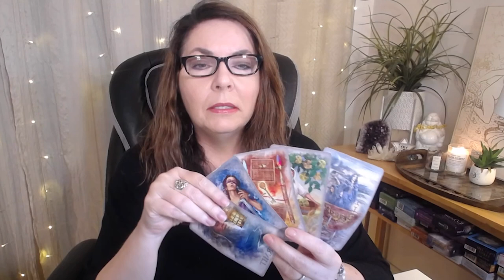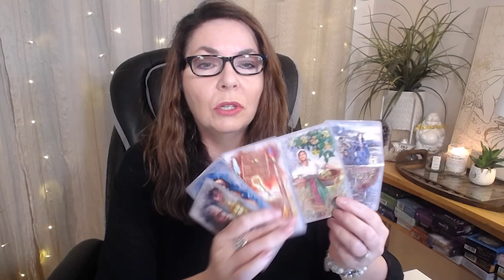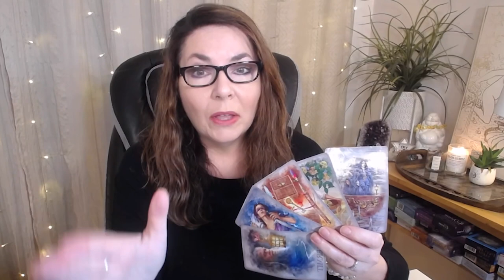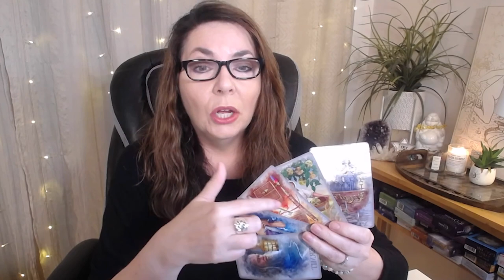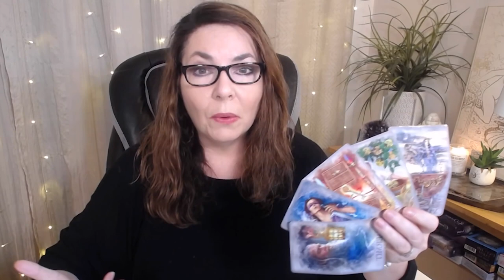LIBRA First Phase of New Plan is Set in Motion - JANUARY 2022 MONEY/BIZ TAROT READING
LIBRA your money, career and business tarot reading for January 2022 takes a look at the general energies in these areas and how you can best use these energies to achieve your money, career, and biz goals. Monthly tarot reading for LIBRA sun, moon, rising, and Venus by Stella Wilde to help you manifest your wildest dreams.

2022 YEAR AHEAD MONEY/BIZ READING FOR LIBRA

Stella Wilde is a cosmic pathfinder,  intuitive tarot reader, and modern mystic bringing you the inspiration and information you need to manifest your wildest dreams.  She channels insightful, soul-stirring straight talk focusing on tarot, astrology, manifestation, dreams, and personal empowerment.

xo,
Stella